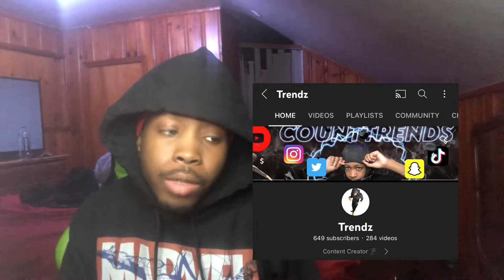New! Thor Love And Thunder Trailer | GORR THE GOD BUTCER REVEAL￼🤯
Comment W or L for this trailer !

Who ready for this movie !!